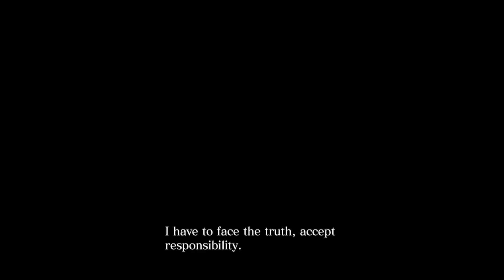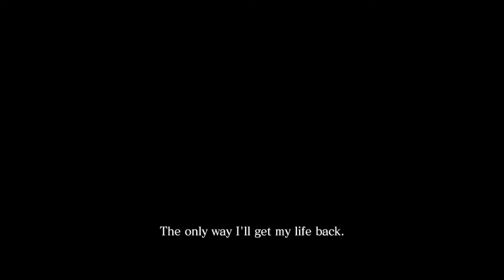GOOD RIDDANCE RESIDENT EVIL 6 - RESIDENT EVIL 6 REVIEW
after 4  long campaigns we've finally reached the end of this Playthrough and with that its time to review this mess of a game